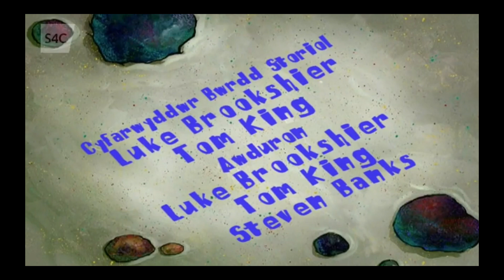Spongebob Squarepants - Le Big Switch Title Card - Welsh 🏴󠁧󠁢󠁷󠁬󠁳󠁿